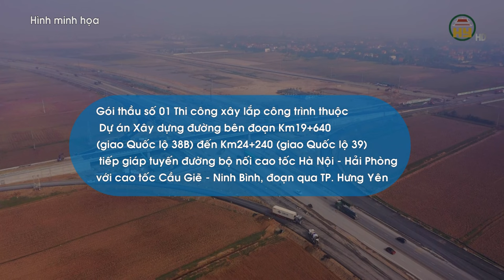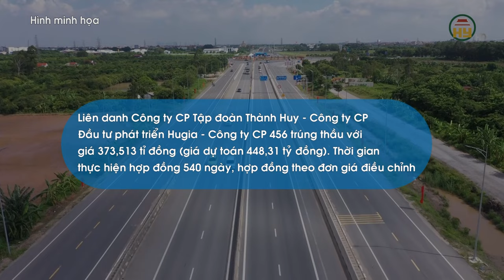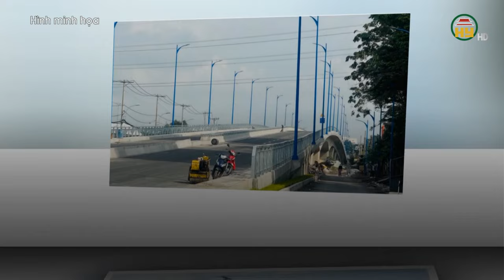Hưng Yên chuẩn bị thi công tuyến đường hơn 370 tỉ đồng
Hưng Yên TV | Hưng Yên chuẩn bị thi công tuyến đường hơn 370 tỉ đồng

Tiktok: Truyền hình Hưng Yên
Facebook: Đài Phát thanh và Truyền hình Hưng Yên
Zalo: Đài PTTH Hưng Yên